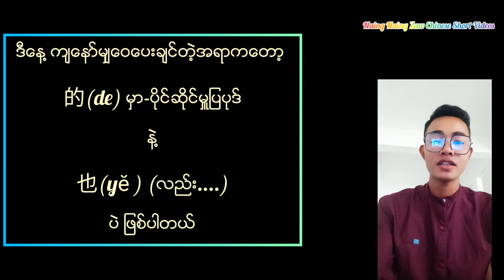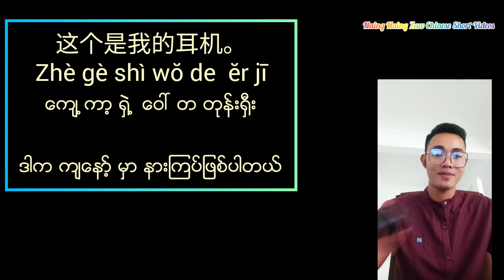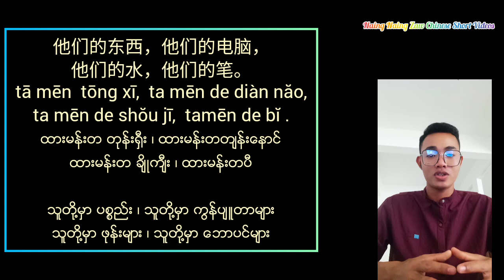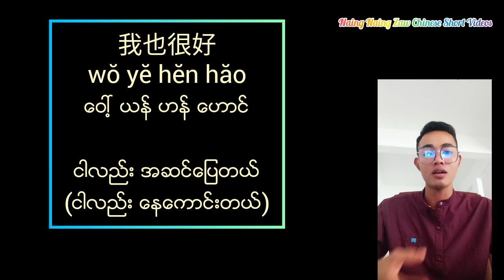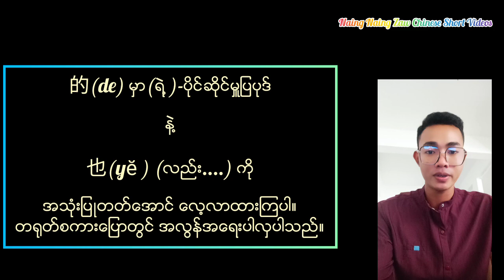的de (မွာ ၊ ရဲ႕) ,也ye(မွာ - ပိုင္ဆုိင္မႈျပပုဒ္)